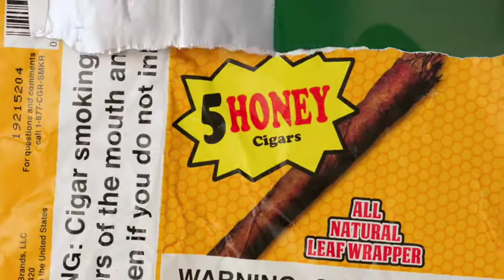Zay- Swing da door (Official Music Video)